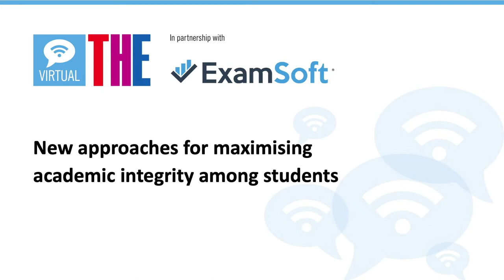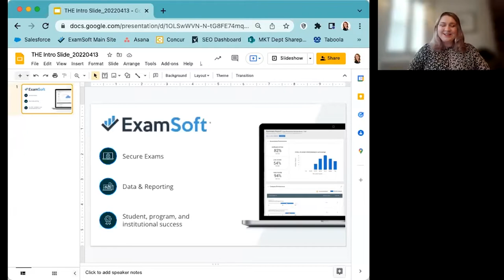New approaches for maximising academic integrity among students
Watch the Times Higher Education webinar discussion “New approaches for maximising academic integrity among students” between leaders from academia and industry.